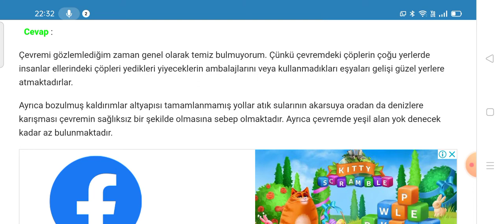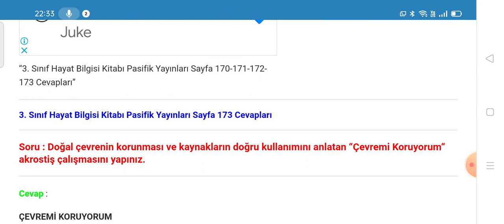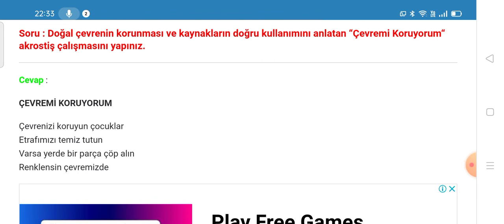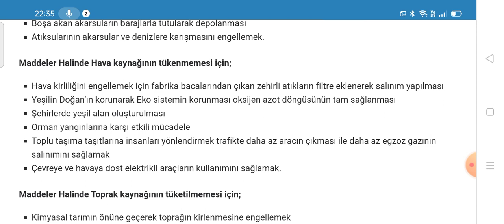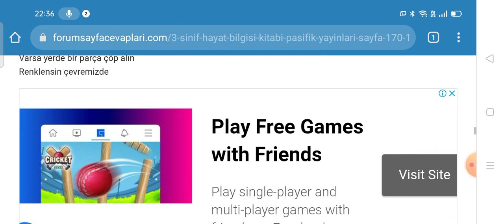3. Sınıf Hayat Bilgisi Pasifik Yayınları Sayfa 170 171 172 173